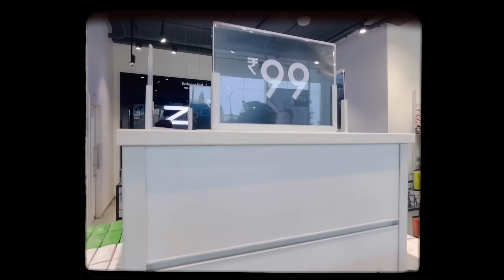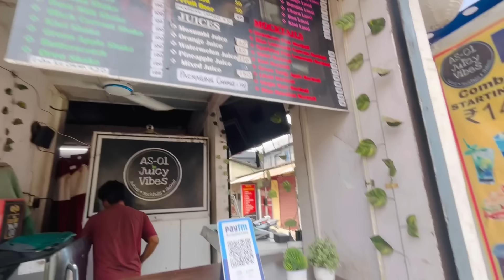Rs 29/-,99/-,149/- ত Zudio SALE চলি আছে!😳Zudio Summer Collection2024🔥বিহু আৰু Eid Offer চলি আছে🛍️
Equipments👇

1.My vlogging camera

2.My Laptop

3.My DSLR camera

4.My mobile

5.My mic

6.My tripod

7.My Ring light